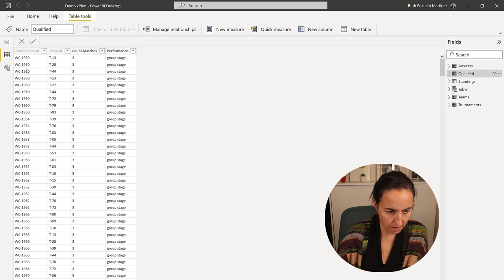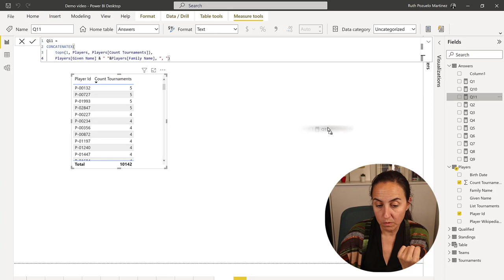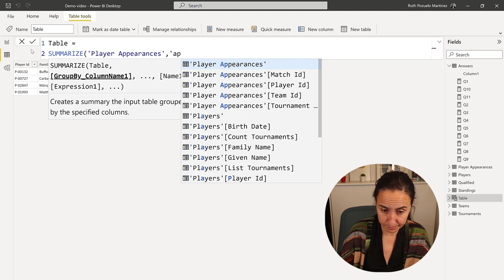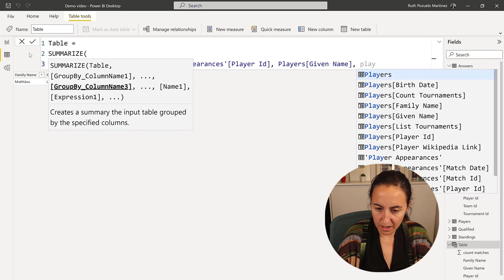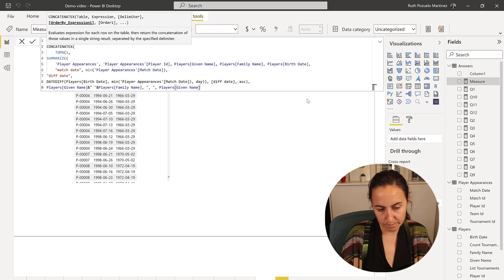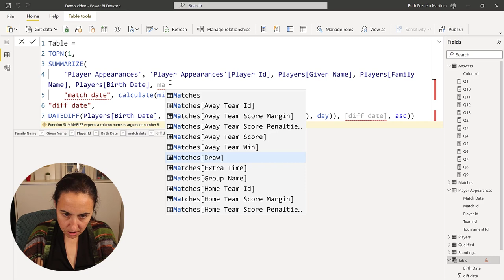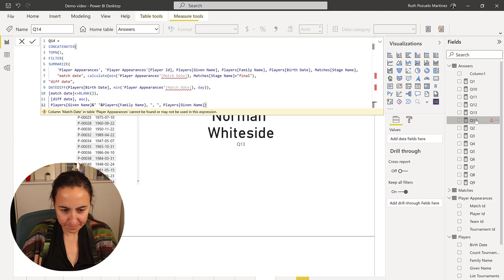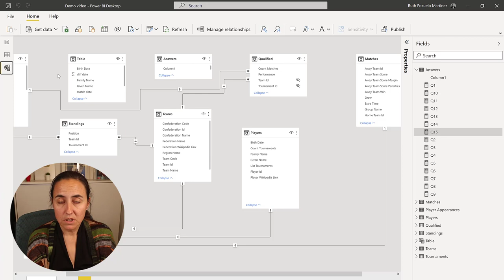25daysofdaxfridays Ed2: Solving day 11 to 15